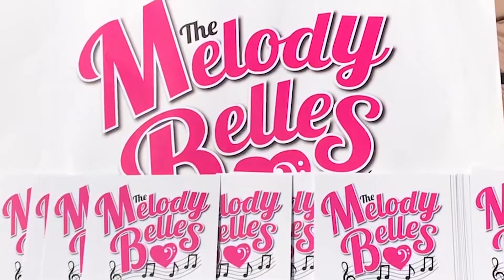The Melody Belles ladies choir sing at Howarth 1940s weekend 2018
Yorkshires award winning ladies choir, the Melody Belles performing at the Howarth 1940s festival onSaturday the 19th of May 2018.